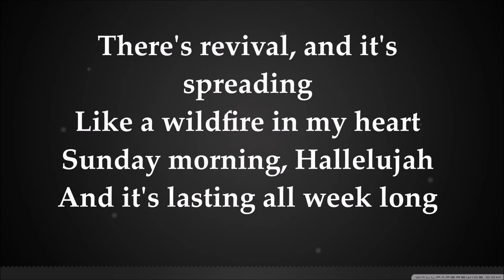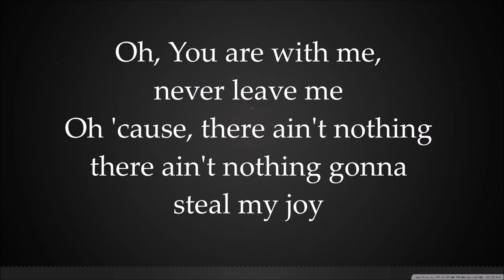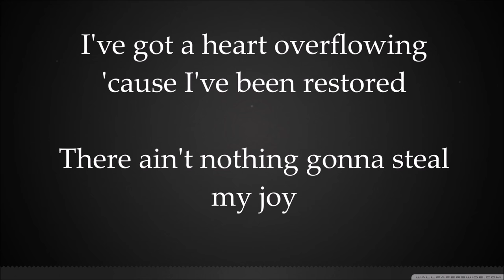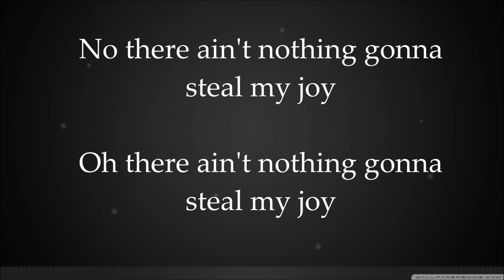Zach Williams-Old Church Choir Lyrics video